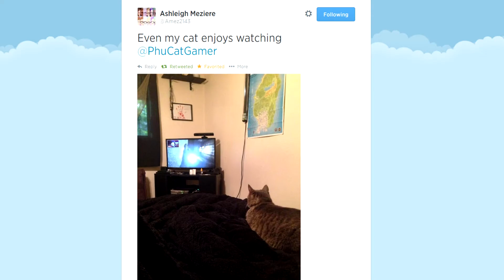Outlast | Part 2 | The Basement!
Well that wasn't too bad except for the part where the game bugged and the guy with the baseball bat just stood there waiting for me to get out. Your updates are useless Steam!